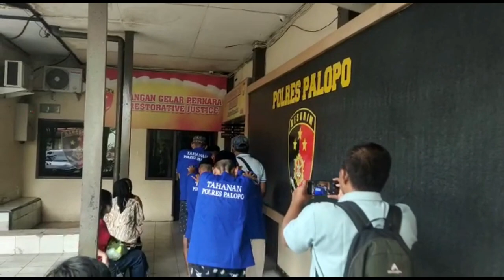Waspada Peredaran Uang Palsu ! Polres Palopo T4ngk4p Lima Pengedarnya